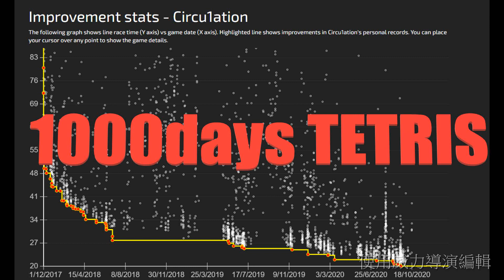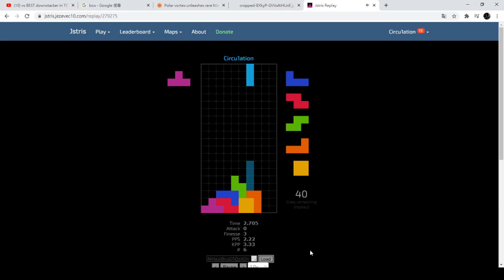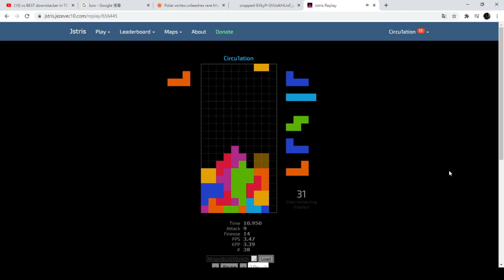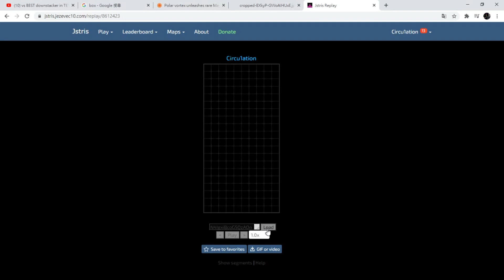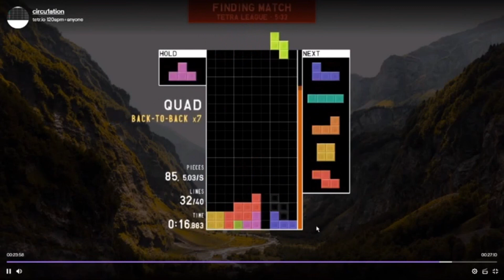1000days of tetris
you are welcomed to discuss at comment section!
mostly streams 8pm hkt